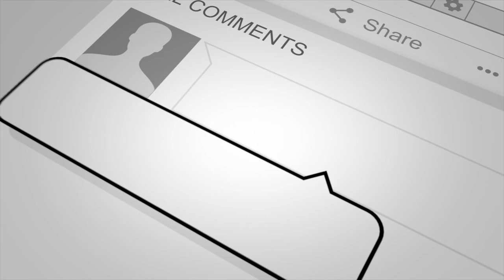Canal des Deux mers at Dieupentale, Tarn et Garonne, France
A walk along the Canal des Deux Mers (Canal of the two seas) that runs from near Bordeaux to near Sète linking the mediterranean to the Atlantic.
It's beautiful in Autumn with all the colours as the trees lose their leaves before winter.
The Canal des Deux Mers is great for walking and cycling holidays along the twopath that is benerally in excellent condition all along the route.
Any ways, I was just trying out my new camera, which doesn't seem to be bad at all, and taking the dogs for a walk.